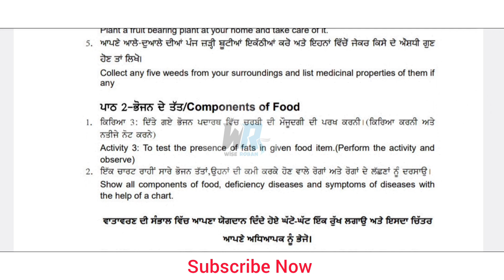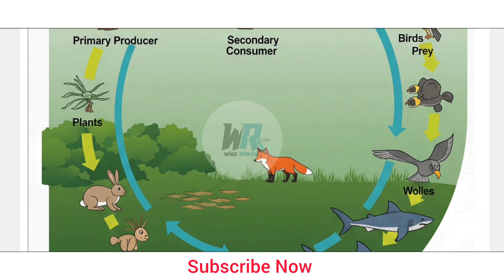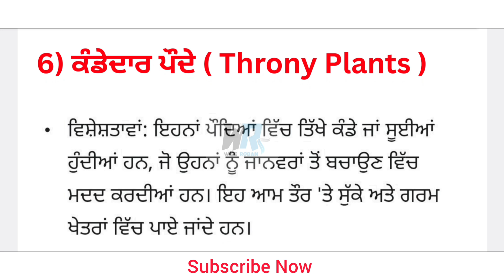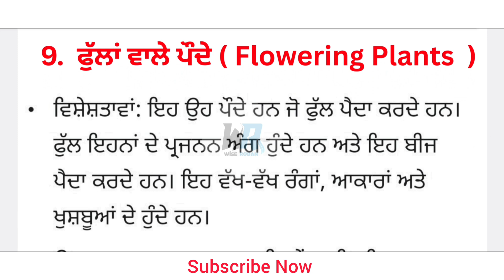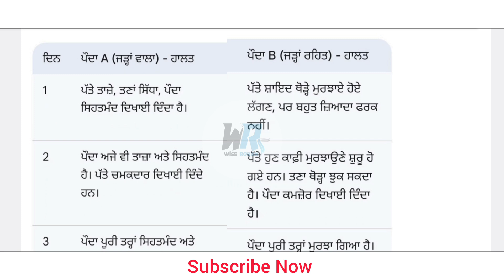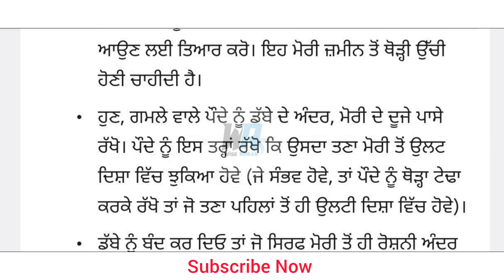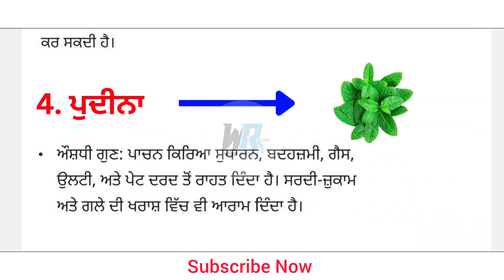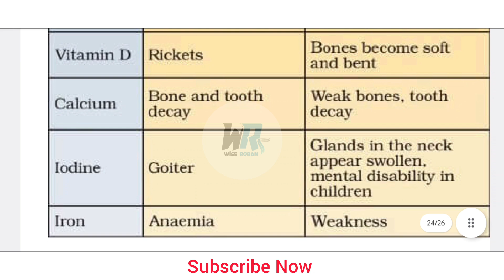class 6th science holiday homework solution | 6th class science holiday homework 2025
6 class holiday homework
6 class holiday homework 2025
6 class holiday homework
6 class holiday homework 2025
6 class holiday homework june 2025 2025
6 class science holiday homework june 2025
june holiday
june holiday homework